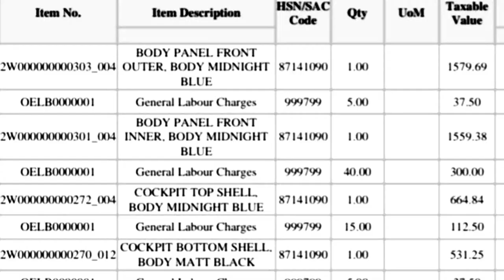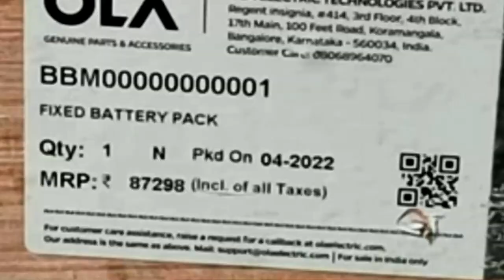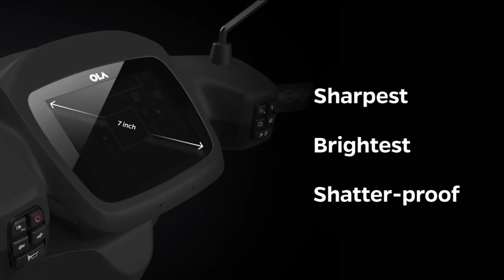Ola S1 Pro Electric Scooter Spare Part Price | Ola Electric Scooter Battery Price | OLA Accessories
Today in this video we discuss about the OLA S1 Pro Electric scooter body parts price including the ola electric scooter battery price. we discuss all body panel price in this which help people to get fare idea of price.

Ola S1 Pro Electric Scooter Spare Part Price | Ola Electric Scooter Battery Price | OLA S1 Pro Parts